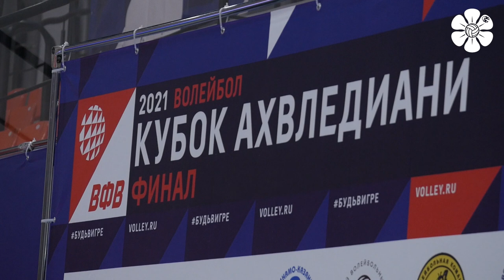Последняя подготовка перед Кубком | Финал четырех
После задержки рейса из-за погодных условий, наша команда прибыла в Санкт-Петербург и провела свою позднюю подготовительную тренировку перед стартом кубка России.